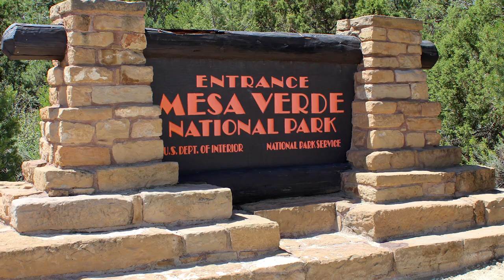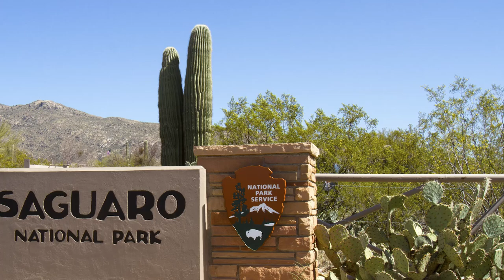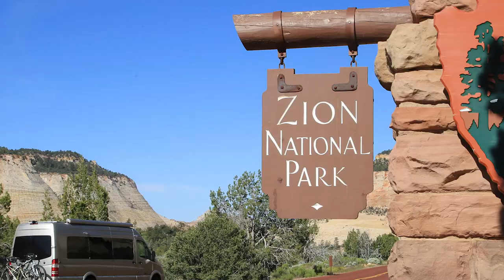Our Top 10 National Parks of the West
Today we take you on a journey through our favorite National Parks of the West. Join us as we countdown our top 10 with video and photo tours of some of the most majestic places in the US. We have seperate videos coming on other areas (including California) but here our 10 of our absolte favorites!